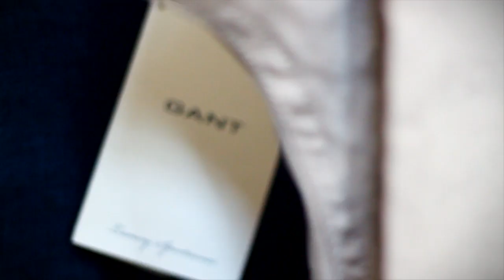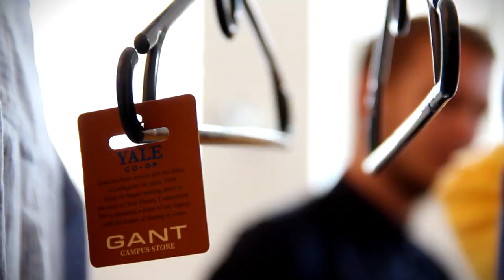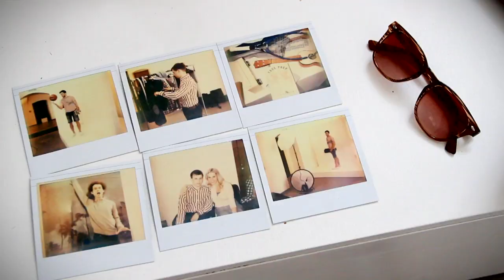PREPPY.CZ - STYLEGUIDE - Making Of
Jak se oblékají a jak žijí studenti pražských vysokých škol zjišťoval módní portál Czechoriginalfashion.cz ve spolupráci se značkou GANT.

Tři vysokoškoláci v rukách módních stylistů aneb průvodce preppy stylem v podání portálu Czechoriginalfashion.cz a značky GANT.

Poradit a vyladit svůj šatník a botník si nechali Juraj (21 let, VŠE), Martin (21 let, Filozofická fakulta UK) a Přemek (21 let, Právnická fakulta UK).